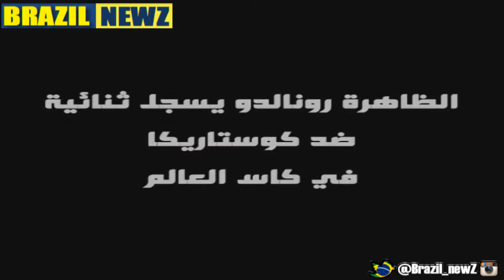13\6\1997 + 13\2002 l مصادفة تاريخية للظاهرة رونالدو